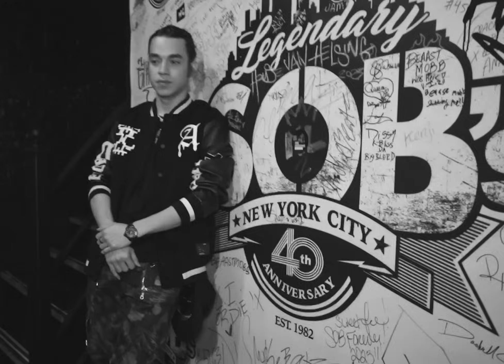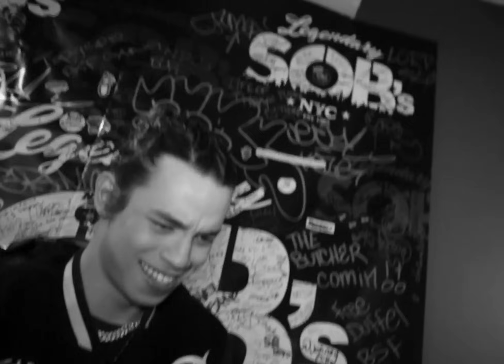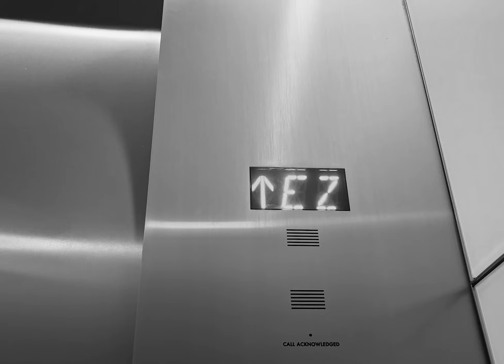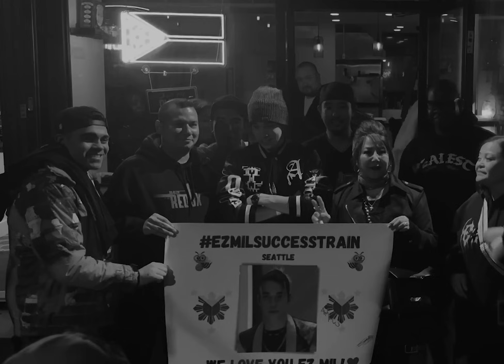Ep 1: Behind The Scenes: Ez Mil in New York City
Behind the Scenes:

- 1824
- 10/23 Spotify Presents: Ez Mil LIVE at the SOBs NYC for Jasmine Playlist (Filipino-American Heritage Month)
- Shade 45 | Sirius XM
- Virgin Music Office Visit
- Kalye NYC (@kalye.nyc)
- Kalye Bistro (@kalyebistro)

MBNel
DJ Moody The Movie

Shady Records | Aftermath
© FFP Records & Management 2023